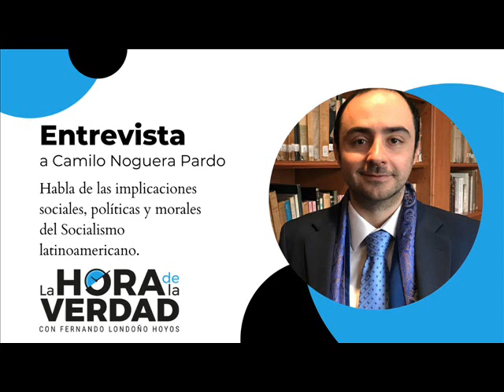CAMILO NOGUERA: HABLA DE LAS IMPLICACIONES SOCIALES, POLÍTICAS Y MORALES DEL SOCIALISMO